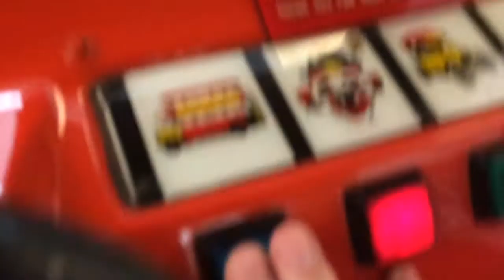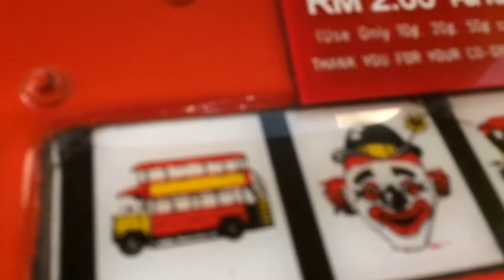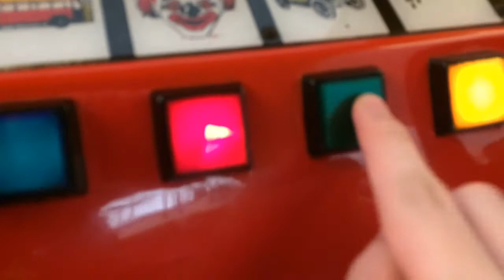Toytown Playtime Car Kiddie Ride(V2)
Originally made and manufactured by RG Mitchell in 1993.

This car ride features a rolling road display,4 sfx buttons and 2 nursery rhymes as background music.

Unfortunately,the rolling road display wasn't working and all of its original stickers were removed.

This is one of the very few RGM rides to feature its very own exclusive start button and ending message.

The V1 of this ride had the PCM-001 board and rocking motion.The V2,in this video,is exactly the same as V1 other than the fact that it is on an alternate base with the newer movement,as well as a different location of the coin box and coin mech.V3 was physically identical and had the same motion as the V2 but it was released in 2001 and had a BOT1 board in it.Its announcements were the generic V4 RGM child announcements instead of the exclusive announcements used on this ride.The attract mode was the laughter instead of its original attract mode.V1 playtime cars that are refitted with BOT1 boards do exist as well.